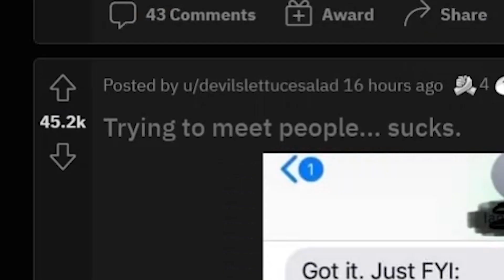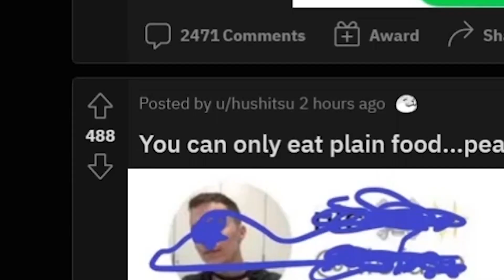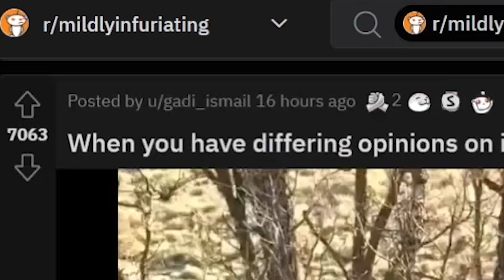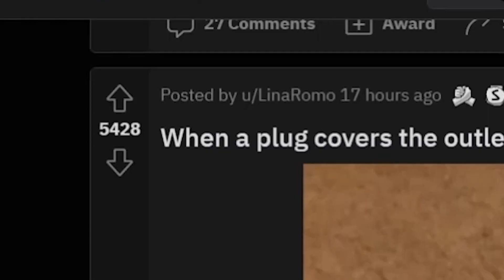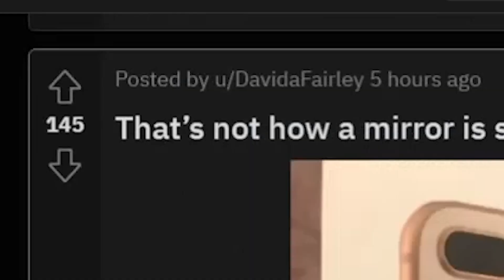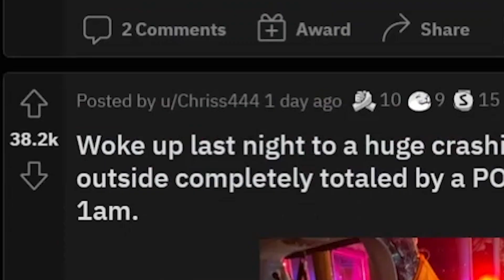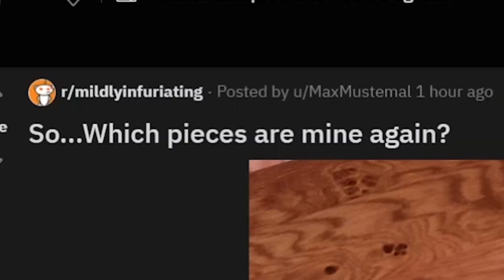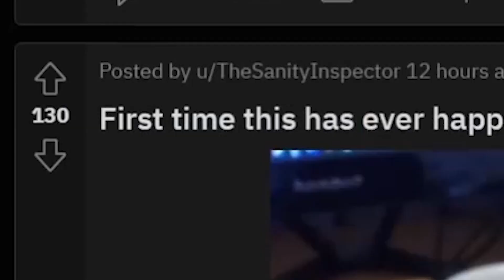This Video is Mildly Infuriating..